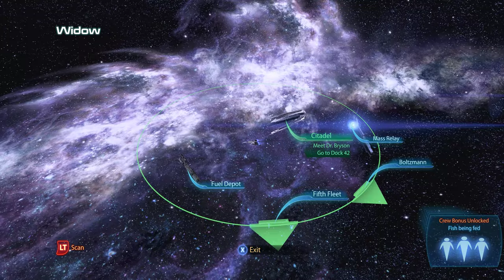Mass Effect 3 LE Part 16: Liara meets father, Prothean uncovered on Eden Prime.